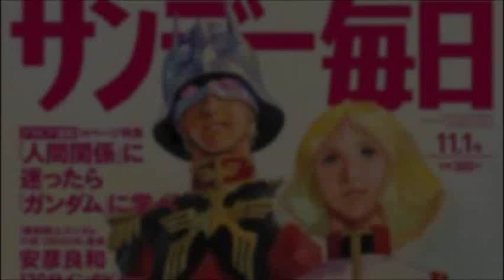サンデー毎日にガンダムオリジン安彦良和インタビュー掲載！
サンデー毎日 11月1日号に「機動戦士ガンダム THE ORIGIN II 哀しみのアルテイシア」安彦良和総監督の120分インタビューが収録される。

引用
2015年10月20日掲載「GUNDAM.INFO」より